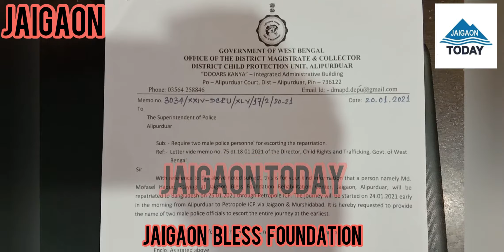A Person from Bangladesh could meet his family by the Help of Jaigaon Bless Foundation